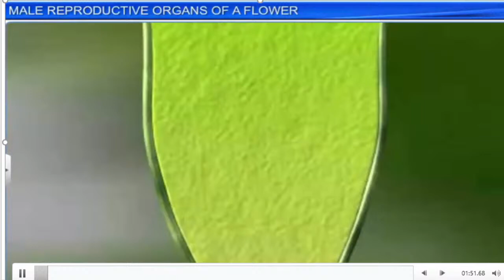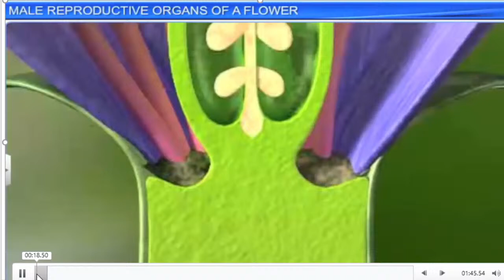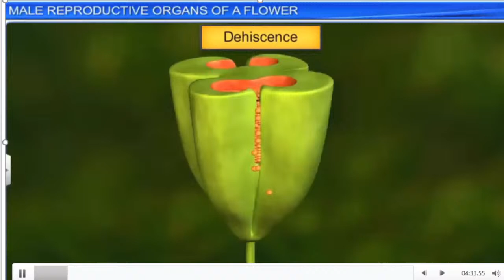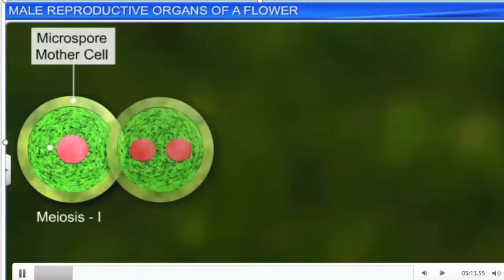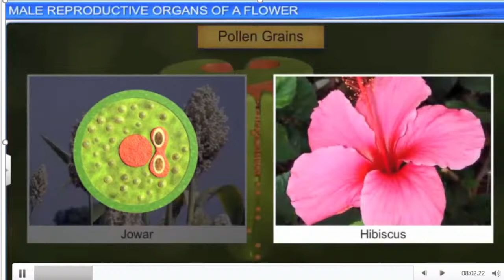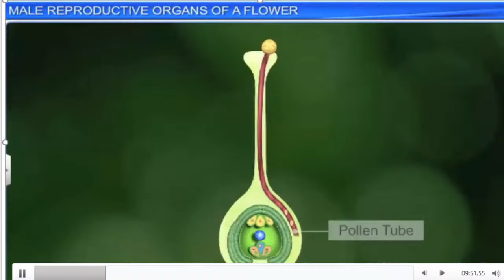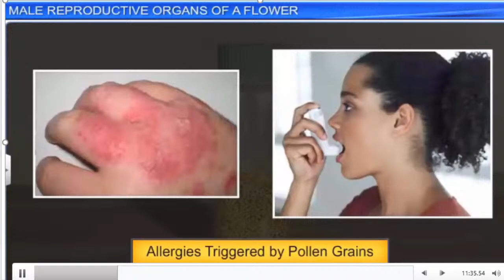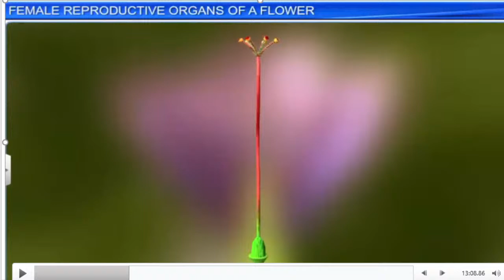Reproduction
Alok K Sinha
Simdega